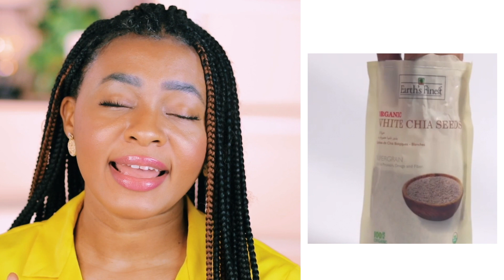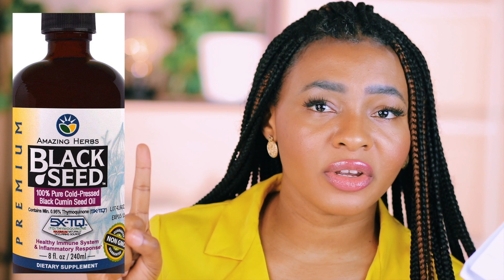30 DAYS BLACK SEED OIL CHALLENGE *REAL RESULTS* |HOW TO TAKE BLACK SEED OIL+BENEFITS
This video is all about 30 DAYS BLACK SEED OIL CHALLENGE *REAL RESULTS* |HOW TO TAKE BLACK SEED OIL+BENEFITS
-Health benefits of black seed oil for hair, skin and weight loss
-What really happed to me after taking black seed oil for 30 days
and how to take black seed oil for best results
Find out in this video if this Ancient black seed oil is a healer.
My skin type:
Oily, acne prone and blemished skin.
Thank you you for watching my youtube channel. My name is Chichi but am mostly known on social as skin so beautiful, I am a kiehls skincare expert and I carter to those with those oily skin, hormonal acne, pigmentation, sunburn and acne scars. Am here to give you guided steps of how to combat your acne and have the flawless skin of your dreams through skincare product reviews, recommendations, skincare personalized consultations, skincare how to's.Thank you for your support.